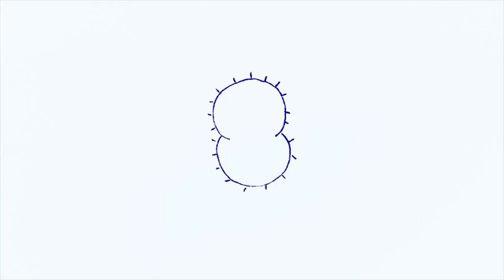It's Great to Have Eyes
One things leads to another

EDIT: I changed the title of this from "How an Amoeba Learns to Paint" since it sounded like a tutorial.